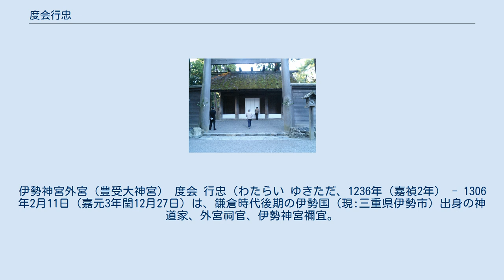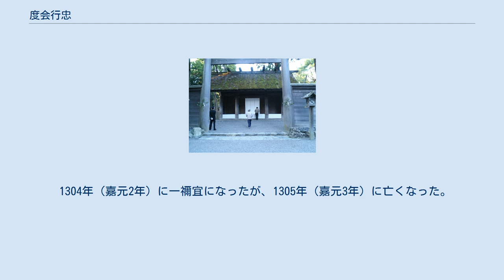度会行忠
伊勢神宮外宮（豊受大神宮） 度会 行忠（わたらい ゆきただ、1236年（嘉禎2年） - 1306年2月11日（嘉元3年閏12月27日）は、鎌倉時代後期の伊勢国（現:三重県伊勢市）出身の神道家、外宮祠官、伊勢神宮禰宜。
 家号は西河原で、度会神道（伊勢神道）の黎明期を代表する人物として名高く、正直・清浄の徳や祈禱の重要性を説くなどして、度会神道の基礎を築いた。
 行忠は生涯、『伊勢二所太神宮神名秘書』などの他に『心御柱秘記』を著した。
また、神道五部書である『天照坐伊勢二所皇太神宮御鎮座次第記』『伊勢二所皇太神御鎮座伝記』『豊受皇太神御鎮座本記』『造伊勢二所太神宮宝基本記』『倭姫命世記』は、いずれも奥付には奈良時代以前の成立となっているが、実際には鎌倉時代に行忠らの外宮祀官が、伊勢神宮に伝わる古伝を加味しつつ執筆したものとされる。
 行忠の後、同じく神道家の度会家行が禰宜となり、伊勢神道を確立した。
 1236年（嘉禎2年）、伊勢国（現:三重県伊勢市）に伊勢神宮の外宮権禰宜であった父・度会行継の元に生まれ、祖父・度会行能の養嗣子となった。
 1251年（建長3年）から53年間、外宮の禰宜を務めた。
 しかし、1282年（弘安5年）に内宮の造営料木に口出しをしたため禰宜を免除され、京都に移り住んだ。
京都で様々な教養を身に付け、時の関白であった公卿鷹司兼平の命令により1285年（弘安8年）から1287年（弘安10年）にかけて神道五部書の所説を明らかにした著書『伊勢二所太神宮神名秘書』を著した。
同書は亀山天皇に認められ、同年1287年に禰宜に復職した。
 1293年（正応6年）に『伊勢二所太神宮神名秘書』の略本を著した。
 1298年（永仁6年）から1300年（正安2年）にかけて度会氏の家系を纏めた『古老口実伝』を著した。
 1304年（嘉元2年）に一禰宜になったが、1305年（嘉元3年）に亡くなった。